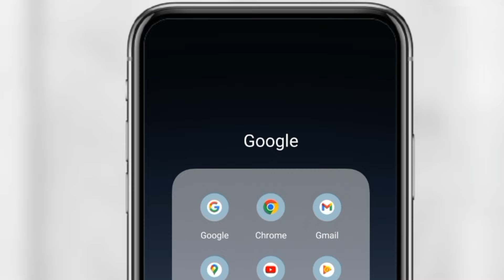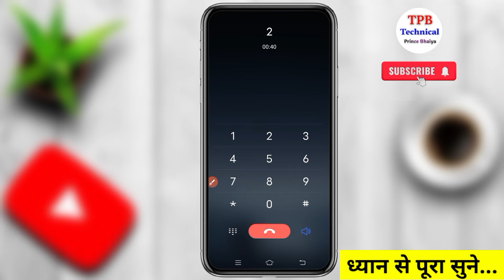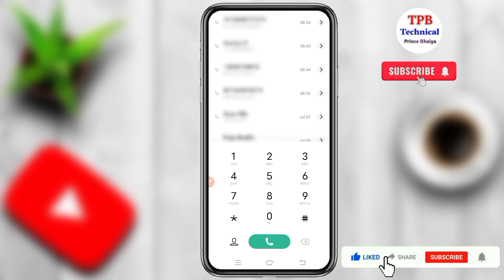Phonepe Customer Care Number | Phonepe Customer Care Se Kaise Baat Kare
Your Quarries -:
1) phonepe customer number
2) phonepe customer care
3) phonepe customer care se baat karne ke liye
4) phonepe customer care ka number
5) phonepe customer se kaise baat kare
6) phonepe customer kaise nikale
7) phonepe customer care helpline number
8) phonepe customer care se direct baat kaise kare
9) phonepe customer care ko direct call kaise kare
10) phonepe customer care number 2024
11) phonepe customer care ka number kya hai